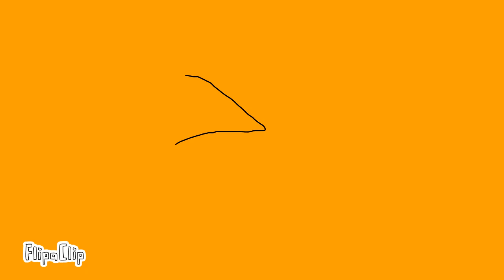Turbo Turns into a Werewolf Turbo FASY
FlipaClip - Tubor Werewolf